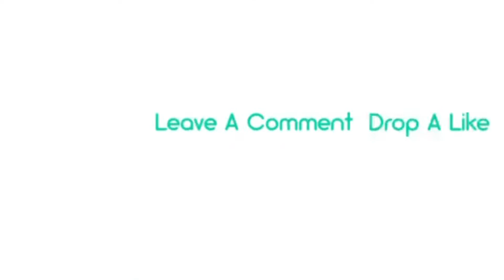It’s our Pool Day!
We love to go to the pool atleast once or twice a week over the summer.